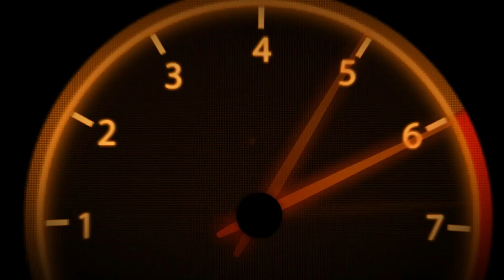Colin McRae Dirt | Tier 1 | Italy | Monte di li Conchi #2